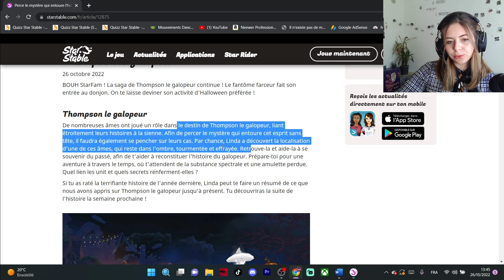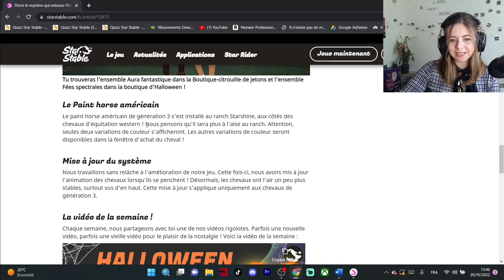Quêtes d'Halloween : Thompson et Reignar... - Star Stable Online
Dans cette mise à jour, on perçe un autre souvenir du gallopeur : sa liaison avec Magnus Reignar!!

Coucou tout le monde, j'espère que vous allez bien :D

Je suis heureuse de vous retrouver pour cette nouvelle vidéo MAJ !

Vous avez bien aimé la maj de cette semaine ? dîtes moi tout en commentaires :)

[Informations générales]

-Temps de montage vidéo : 2h-3H
-Vidéos utilisées : persos
-Logiciel de montage: Premiere Pro 2022
-Logiciel de capture: OBS
-Aides reçues: /

⌘Alicia Shadowbaker
⌘Niveau 23
⌘Mega  Bulldozers